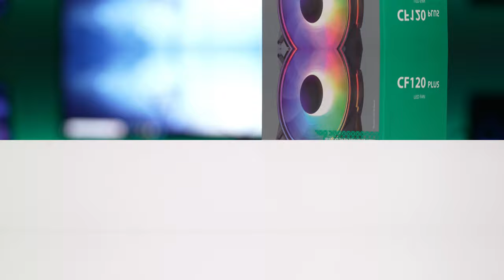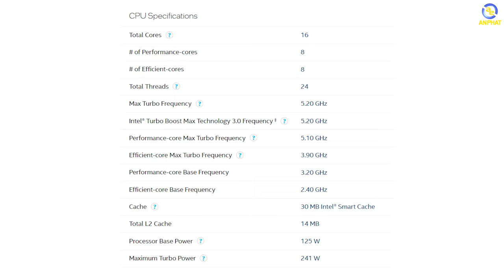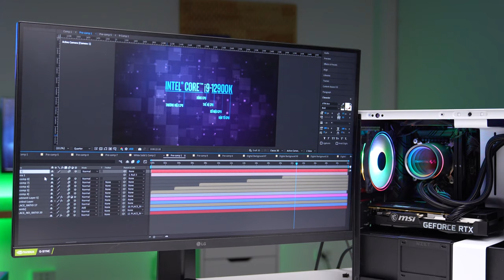Sức mạnh không tới từ kích thước - nhỏ gọn nhưng vẫn đầy đủ - PC MINI ITX Core i9 | An Phát Computer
CẤU HÌNH:
✔️ CPU Intel Core i9-12900K
✔️Mainboard Asus ROG STRIX B660-I GAMING WIFI DDR5
✔️RAM Corsair Vengeance LPX 32GB
✔️Ổ cứng SSD Samsung 980 PRO
✔️Card màn hình MSI RTX 3060 Ti VENTUS

0:00 Timelapse
0:29 Vỏ case Mini ITX H210
1:42 Hệ thống tản nhiệt AOI cho PC MINI ITX
2:42 Linh kiện: CPU - Mainbroad - RAM - SSD - VGA
6:50 Trải nhiệm game
7:38 Kết luận

✩ Showroom 1: 49 Thái Hà - Đống Đa - Hà Nội
✩ Showroom 2: 151 Lê Thanh Nghị - Hai Bà Trưng - Hà Nội
✩ Showroom 3: 63 Trần Thái Tông - Phường Dịch Vọng - Cầu Giấy - Hà Nội
★ Showroom 4: 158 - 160 Lý Thường Kiệt - Quận 10 - TPHCM
★ Showroom 5: 84T/14 Trần Đình Xu - P. Cô Giang - Q. 1 - TPHCM
★ Showroom 6:330-332 Võ Văn Tần, Phường 5, Q.3, TPHCM
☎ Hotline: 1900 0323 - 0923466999